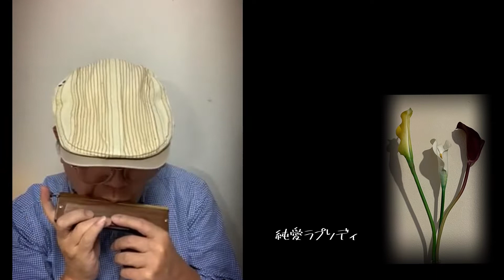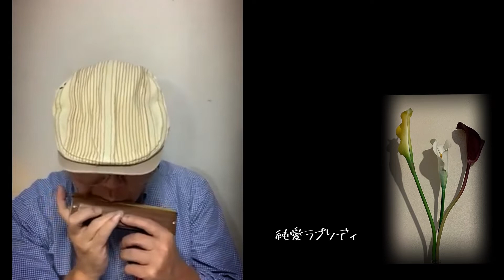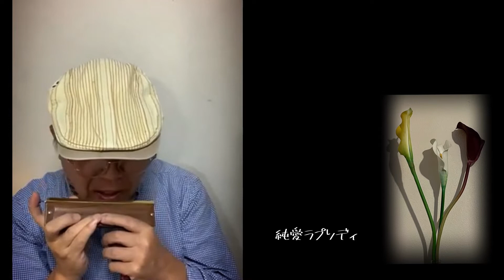竹内まりやcover【純愛ラプソディ】Tokunaga Sound：徳永延生71才のオールラウンドなハーモニカ吹きがクロマチックハーモニカで吹いてみた。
こんなの見たことない「超絶技巧」
心に響く～～耳に残る「魂の音色」
こんなの聴いたことない「一音の説得力」

超絶技巧のピアニスト：Jacob Kollerさんとご一緒させていただきました。

一日一曲をYouTubeにUpし続ける71才のハーモニカ奏者「徳永延生」
童謡～Jazz～歌謡曲～J-pop～映画音楽～～オールラウンドなハーモニカ奏者

「Tokunaga Sound」
～～徳永延生が開発した特殊奏法などを駆使したドラマチックサウンド～～

「徳永ハーモニカ教室」では
クロマチックハーモニカ用の楽譜を販売しております。

＊使用楽器：HOHNER280-Cクロモニカ